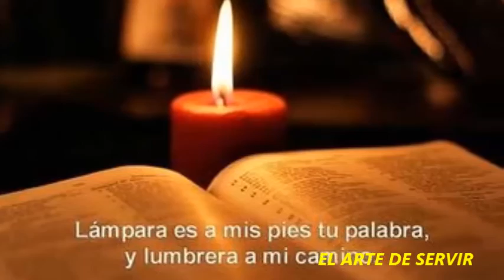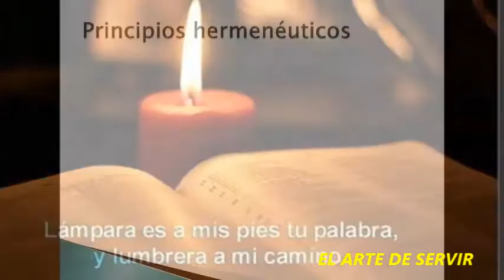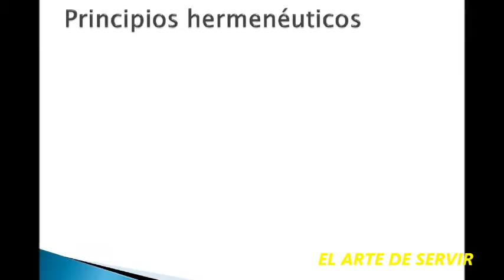Curso de Hermenéutica: Interpretación correcta de las escrituras bíblicas| Parte 1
VER BLOG MATERIAL ESCRITO

Interpretar la Biblia literalmente es interpretar sus palabras y párrafos en su sentido
natural, normal, y ordinario. La Real Academia lo define así: Conforme a la letra del
texto, o al sentido exacto y propio, y no lato ni figurado, de las palabras empleadas en él.
El significado literal de un pasaje es sentido preciso del  lenguaje utilizado por el autor de acuerdo con las normas de
gramática.
Debemos interpretar un pasaje literalmente a menos que el sentido literal no tenga sentido. Si el sentido literal tiene buen sentido, no busques otro sentido, a no ser que resulte sin sentido. Vicita nuestra paguna de recursos gratuitos